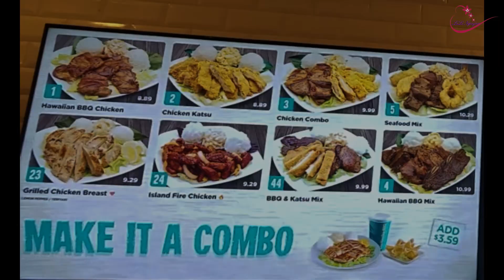Riverside Plaza. Những Nơi Đẹp Từ California. Lili Nguyen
Mọi người nhớ ủng hộ cho Li để li sau này có thể chia sẽ them nhiều cảnh đẹp hơn nha. Cảm ơn mọi người và chúc mọi người luôn vui vẻ.